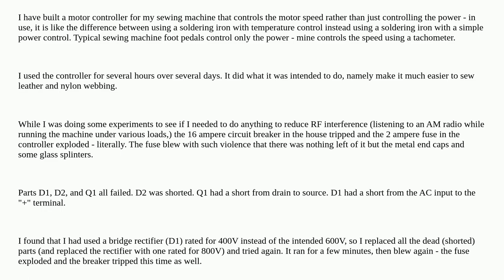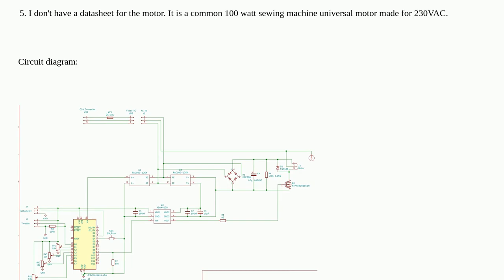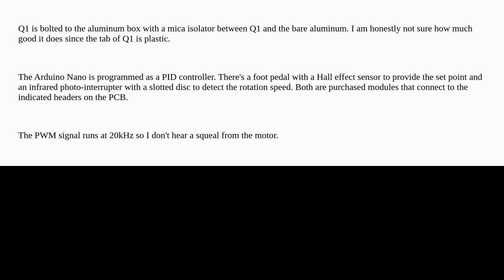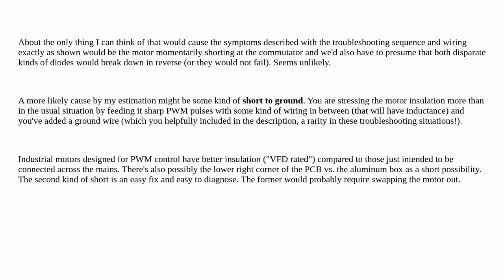Electronics: What is wrong with this DC power supply and motor control?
What is wrong with this DC power supply and motor control?

A special thanks goes out to the community

  power-electronics universal-motor motor-controller